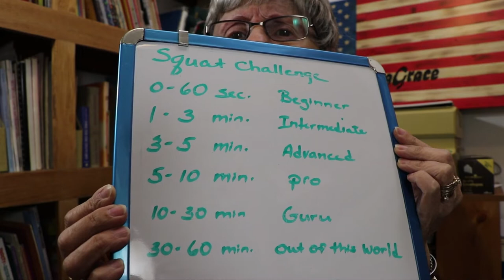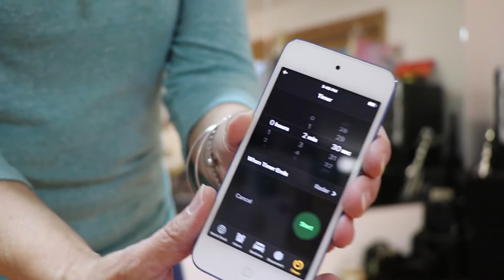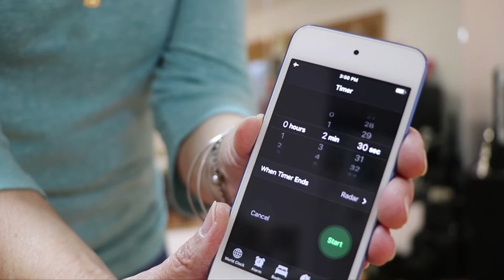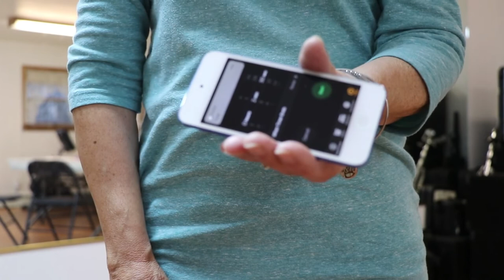Are You Ready To Do The Squat Challenge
Today I did the ImpossibleSquatChallenge I watched
Grey Wolf Fitness
I also got a telemarketer call today. So Are you ready to do the squat challenge